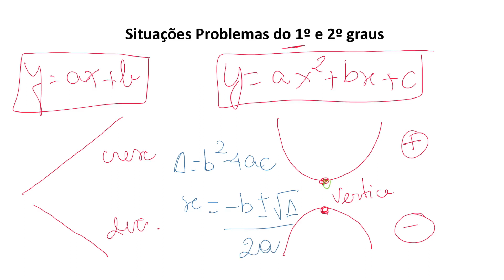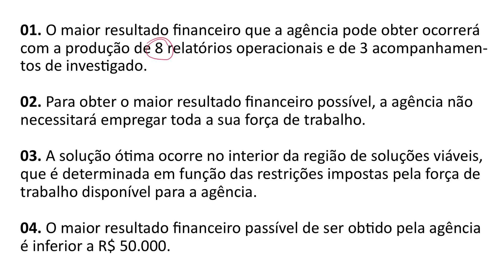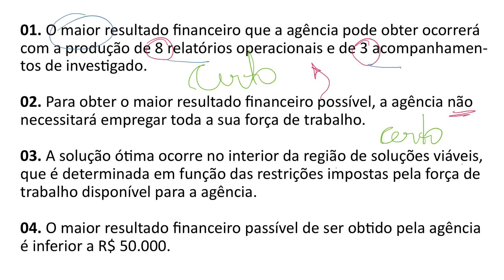Raciocínio Lógico Matemático para PRF 2018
Quer ter acesso ao CURSO COMPLETO?

São VIDEOAULAS de revisões estrategicamente detalhadas, voltadas à preparação do concurso de Policial Rodoviário Federal, onde aborda os PRINCIPAIS pontos a serem estudados até o dia da prova.

Este curso foi ministrado em parceria com professora ROSA FIGUEIRÔA, onde foi utilizado o método de INTELIGÊNCIA INTERPRETATIVA, de modo que o candidato consiga acertar várias questões somente usando a interpretação - e mais - em menos de dois minutos!

Raciocínio Lógico Matemático será o divisor de águas neste concurso!

VANTAGENS
Método Próprio de INTELIGÊNCIA INTERPRETATIVA- onde o aluno consegue resolver questões em alguns segundos, utilizando somente a interpretação.

16 Blocos de videoaulas

Aulas concisas, diretas e estratégicas - duração de 15 a 18 minutos  por bloco

Fórum Exclusivo para dúvidas diretamente na plataforma do aluno

Lista Exclusiva de Transmissão no Whatsapp

Sistema de acelerador de vídeos

Sistema de anotações em vídeos - permite ao aluno fazer pequenas anotações no próprio vídeo

Garantia de 7 dias - ou o estorno integral do valor investido de volta Não é sonho é META! Acesse meu site e conheça todos os meus cursos